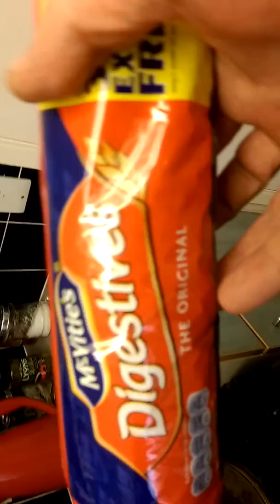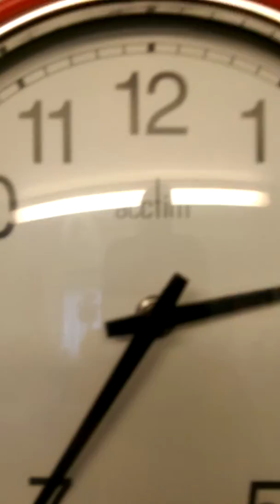COFFEE BREAK TIME ON NICKHOW100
A LITTLE COFEE BREAK ENTERTAINMENT ON AND FROM NICKHOW100 IN STUDIO 2 !